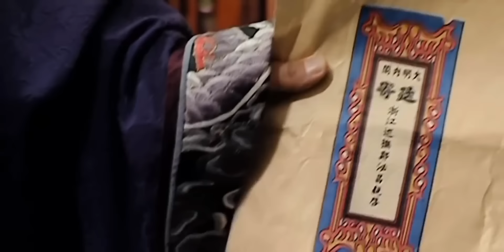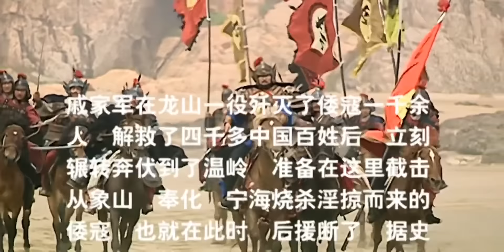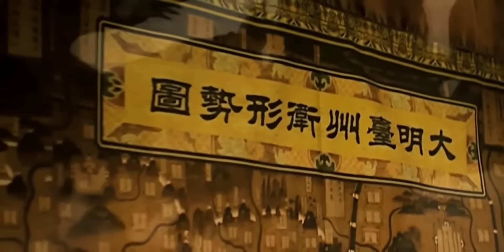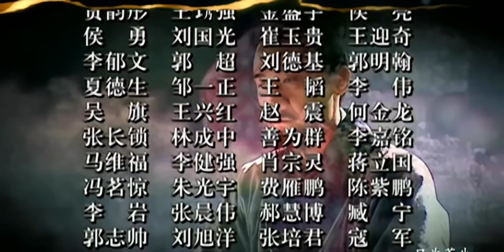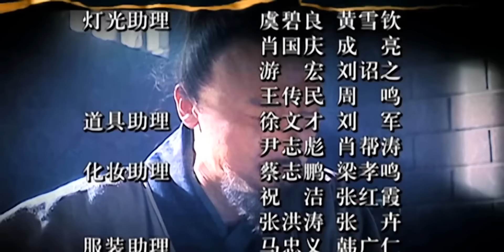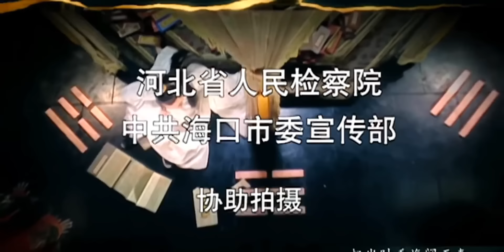权谋剧天花板/高分历史电视剧 | 权倾 第16集 | 豆瓣顶分古装戏骨同台飙戏演绎朝廷纷争 （陈宝国,倪大红,黄志忠,王庆祥,赵立新,倪妮,胡可）